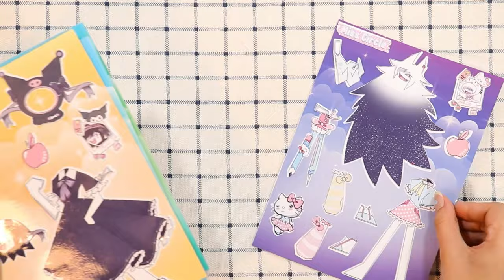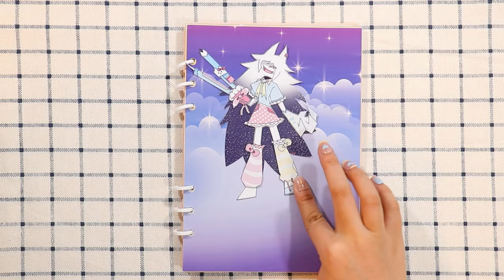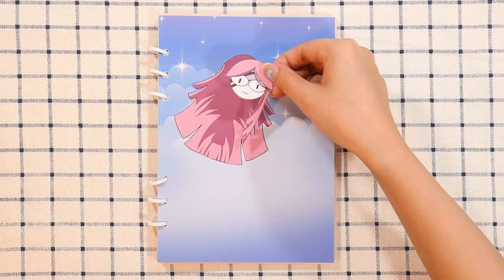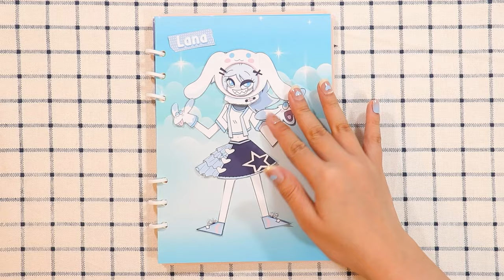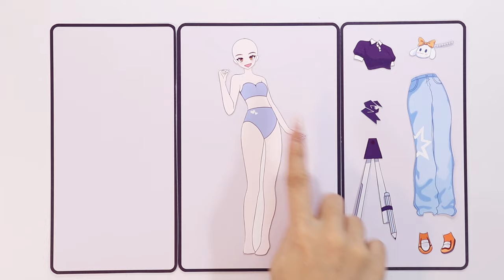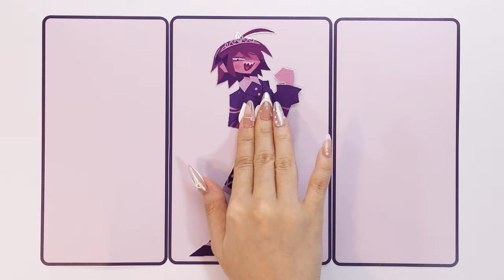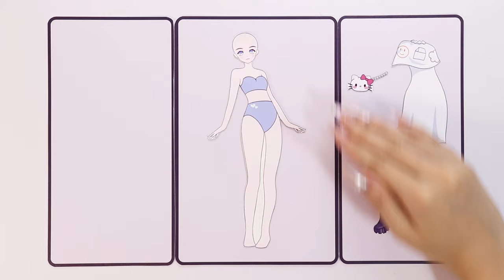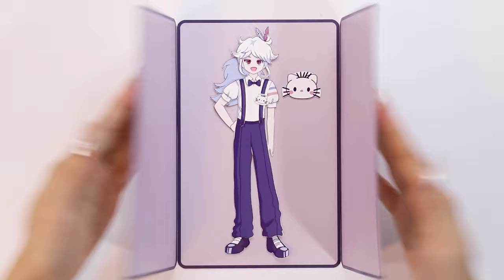Fundamental Paper Education and Sanrio, Δlice + Kuromi,Δiden + My Melody, FPE ART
Fundamental Paper Education and Sanrio, Δlice + Kuromi,Δiden + My Melody, FPE ART, Lana + Cinnamoroll, Miss Circle + Helly Kitty, Oliver + Dear Daniel

00:00 Intro
00:28 Miss Circle + Helly Kitty
01:43 Δlice + Kuromi
02:37 Δiden + My Melody
03:48 Lana + Cinnamoroll
05:03 Oliver + Dear Daniel
06:30 P2